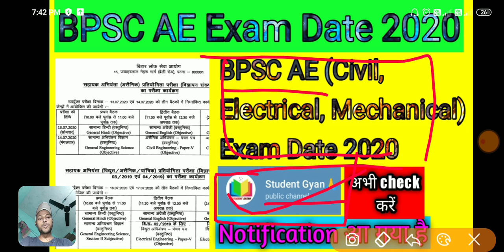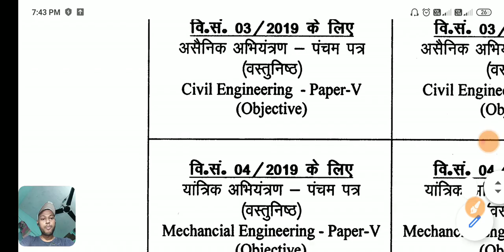bpsc ae exam date 2020 | BPSC Assistant Engineer (Civil) Exam Date 2020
Student Gyan